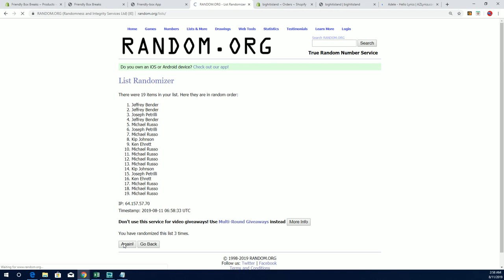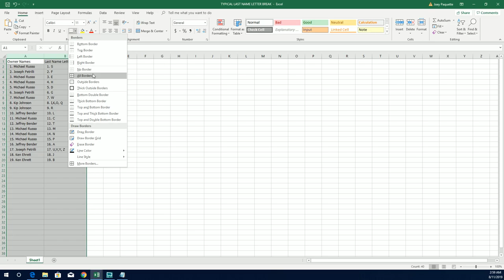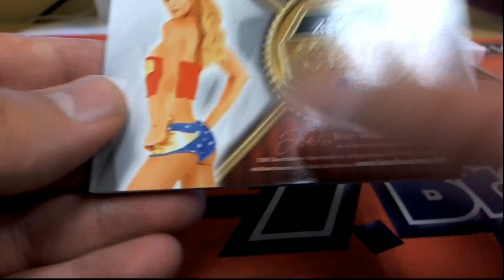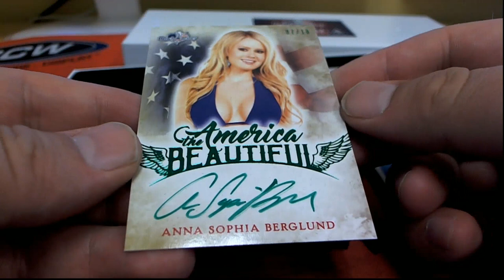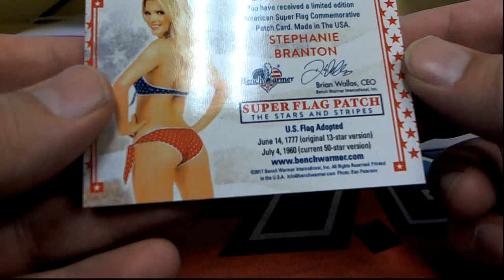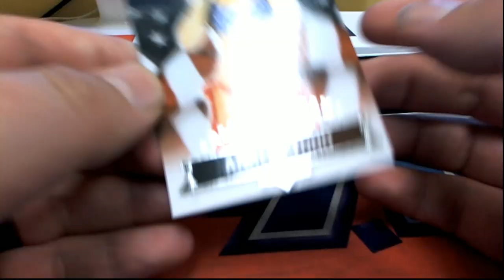2016 Benchwarmer America The Beautiful ID BENCHBEAUTIFUL121